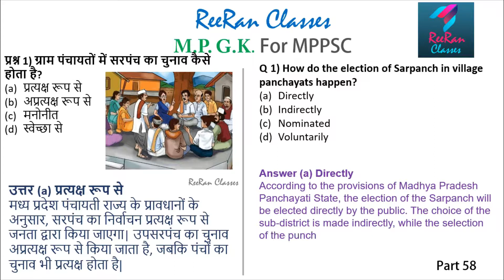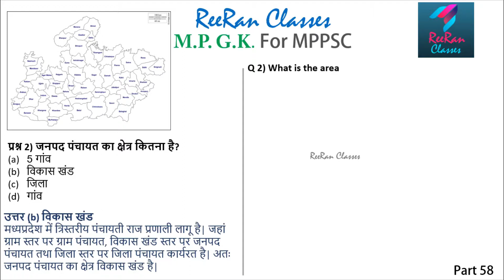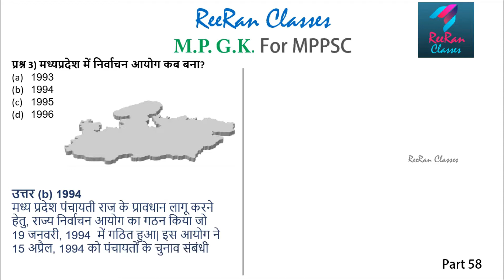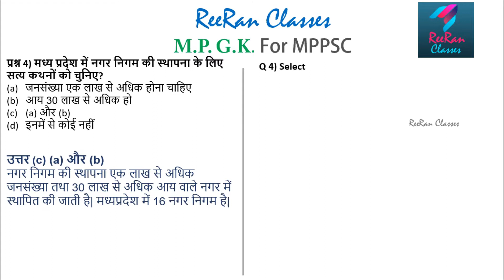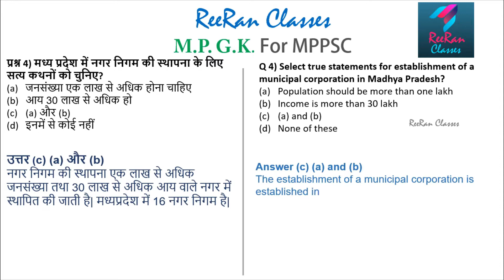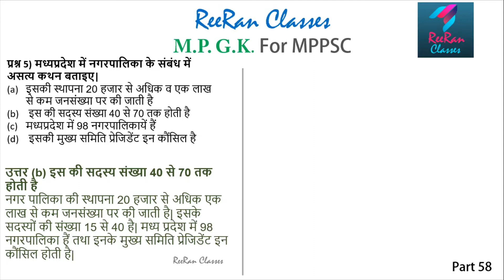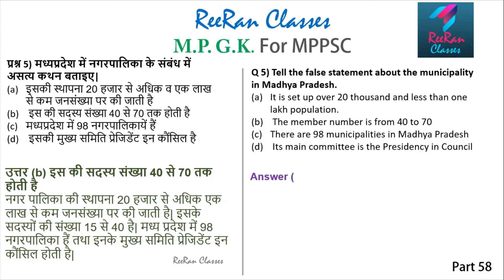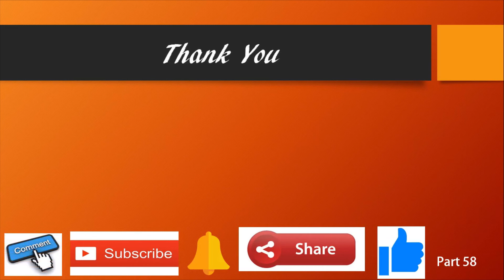MPPSC: Part 58 | Administration & Panchayati Raj in M P | Hindi & English | Daily 5 Questions